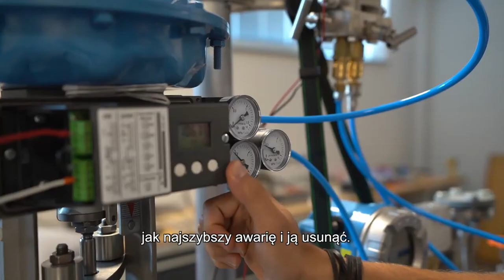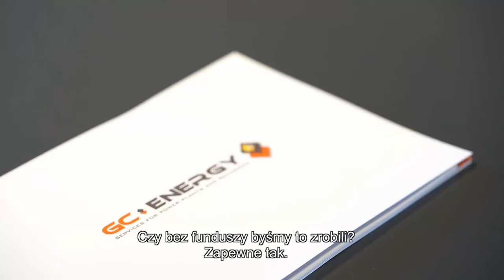Fundusze Europejskie - Innowacje - Szybkość i elastyczność | AUDIODESKRYPCJA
W branżach takich jak petrochemia, energetyka czy telekomunikacja ciągłość pracy urządzeń jest niezbędna. Awaria w przemyśle oznacza straty dla dostawcy, ale też brak płynności dostaw paliw, energii elektrycznej czy internetu. Film opowiada o projekcie spółki GC Energy, która prowadzi mobilne i stacjonarne laboratoria szybkiego reagowania. Na stworzenie usługi spółka otrzymała dofinansowanie z Programu Regionalnego Województwa Podkarpackiego.